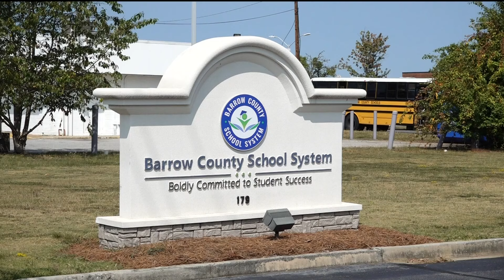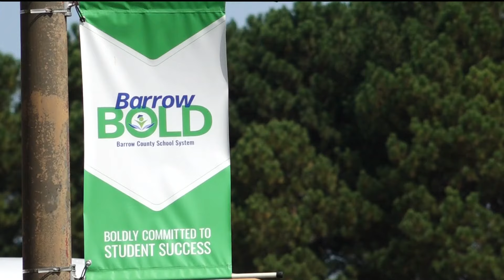Georgia School Board to help Apalachee High students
The State Board of Education is taking its first steps to help Barrow County Schools move forward following the tragic shooting at Apalachee High School